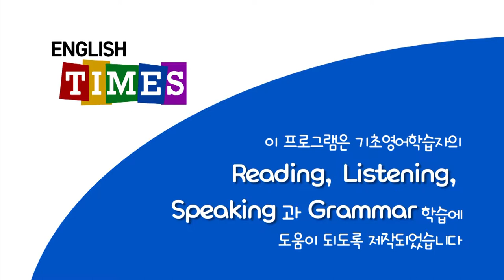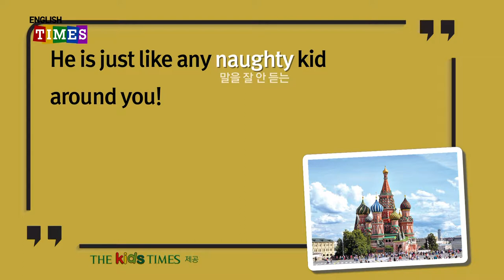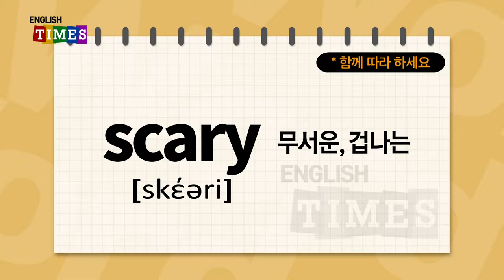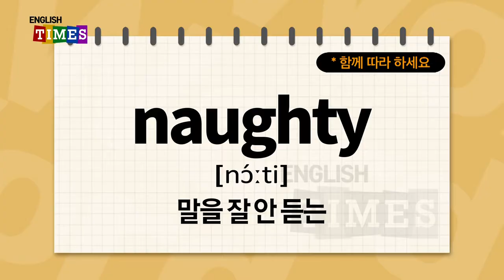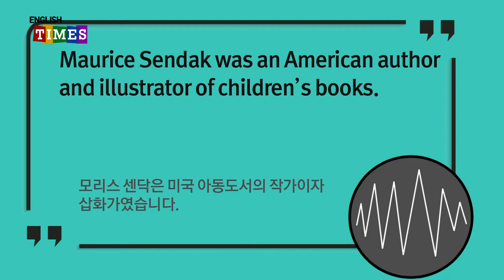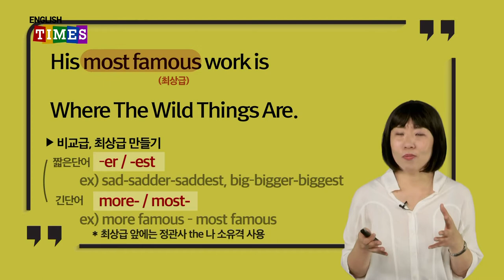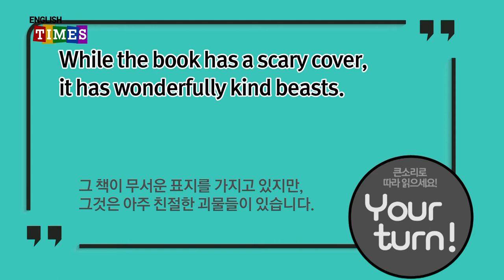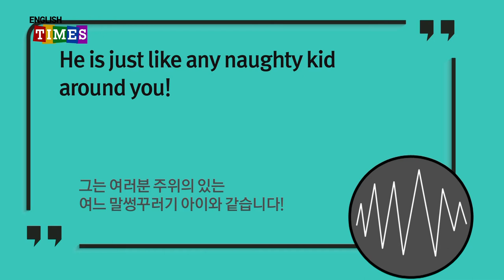ENGLISH TIMES 67회[People]